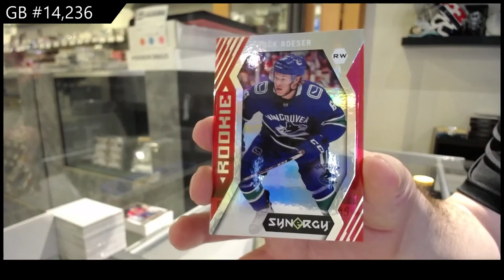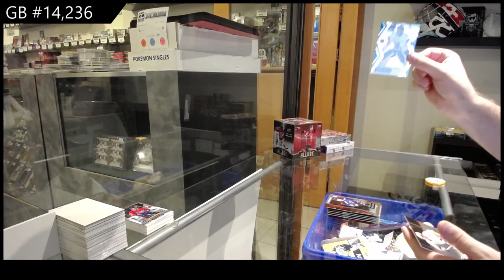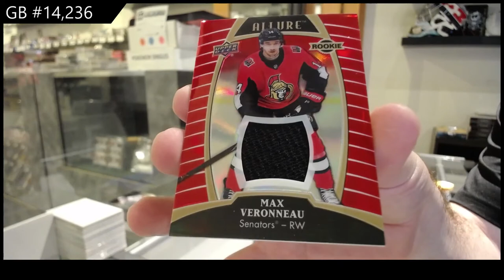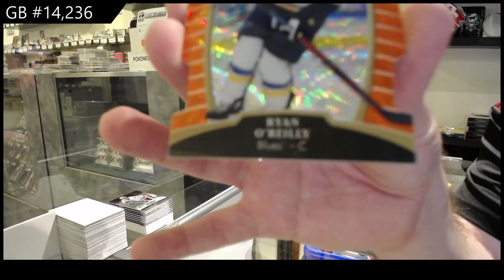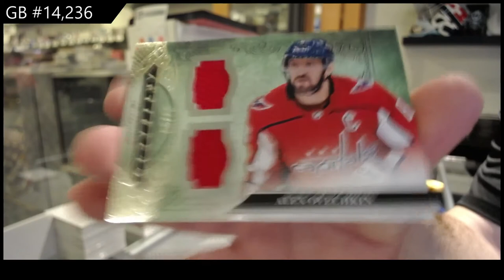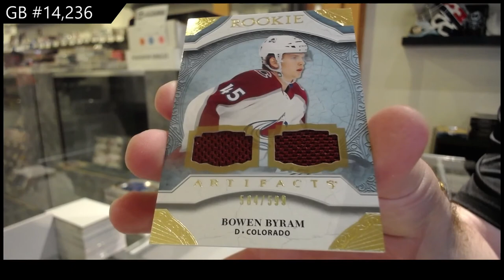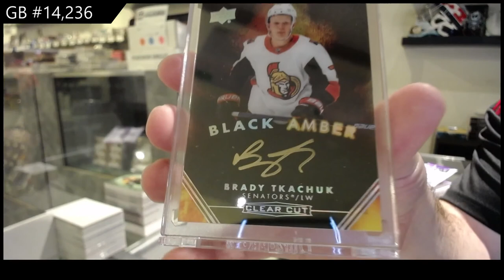6 Box Hockey Mix Break With Clear Cut - C&C GB #14,236